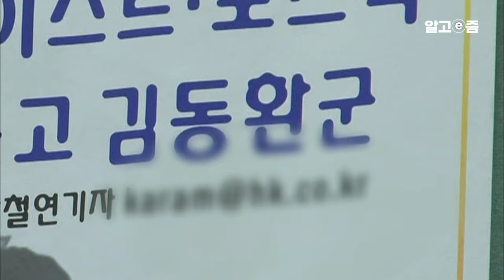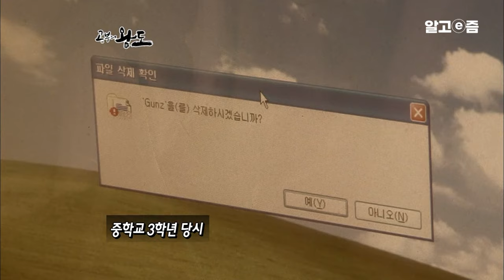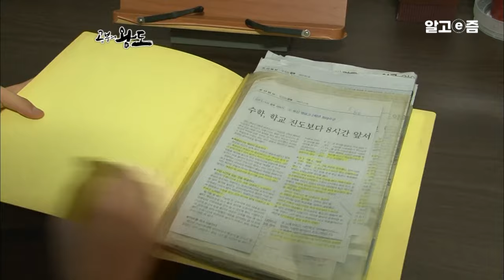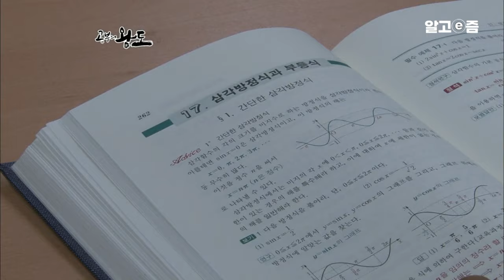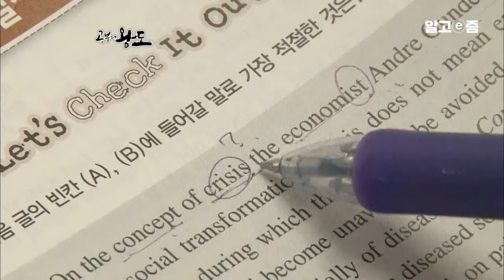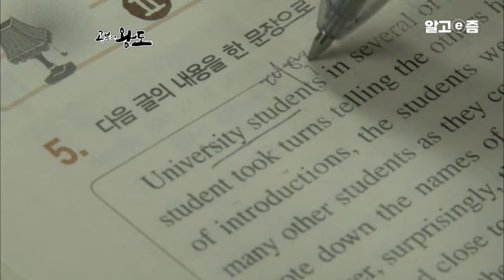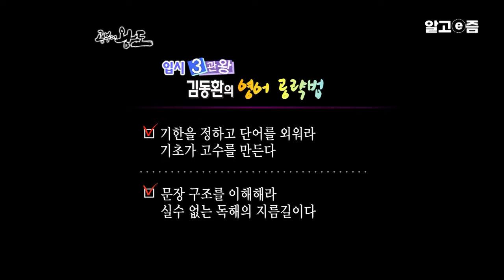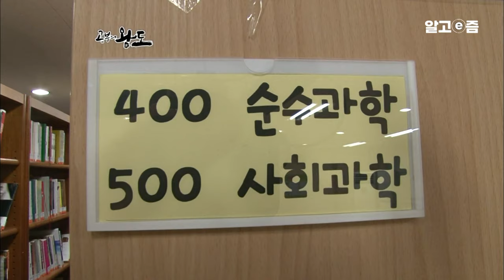‘저 집중력으로 공부를 하면..’의 성공 사례! 왕년에 ‘게임왕’에서 서울대, 카이스트, 포항공대 동시 합격하는 ‘입시 3관왕’이 되기까지! │공부의 왕도│알고e즘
서울대 공학계열에 재학 중인 김동환 씨는
중학교 3학년때까지만 해도 하루에 15시간씩 게임에 매달리던 '게임왕'이었다.
하지만 그는 3년 후
서울대와 한국과학기술원(KAIST), 포항공대에 동시 합격하며 '공부의 신'으로 거듭난다.
무엇이 그를 변하게 했을까.

하루 종일 공부는커녕,
끼니도 거르고 게임에만 몰두하던 김씨를 변화시킨 것은
바로 부모의 믿음이었다.
김씨는 어느날 부모가 자신에 대해 '저런 집중력이면 뭘 해도 할 것'이란 믿음을 가지고 있다는 것을 알게 된 뒤
그토록 좋아했던 게임을 포기하고 공부에 전념하게 된다.
그는 공부에 대한 자신감을 찾기 위해
그나마 가장 좋아했고, 또 자신 있었던 수학부터 공부하기 시작했다.
수학의 기초를 다진 그는 이어 영어와 과학에도 도전했고,
과학에 흥미를 붙이면서 에너지난을 해결하는 과학자가 되겠다는 꿈도 갖게 된다.

📺방송정보
📌프로그램명: 공부의 왕도 - 게임지존, 입시 3관왕 되다 - 김동환